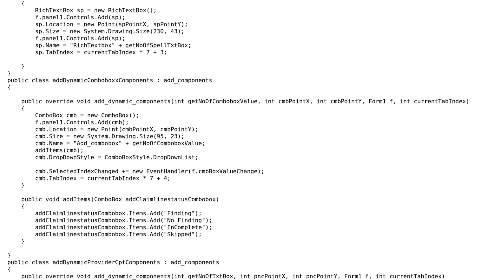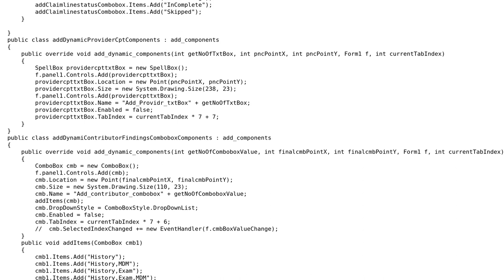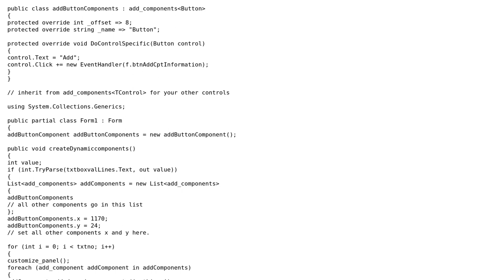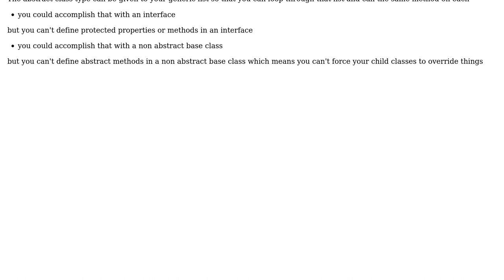Code Review: C# classes for adding form components dynamically (2 Solutions!!)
Code Review: C# classes for adding form components dynamically

With thanks & praise to God, and with thanks to the many people who have made this project possible! | Content (except music & images) licensed under CC BY-SA | Music | Images & others | With thanks to user Xiaoy312 user t3chb0t user Ramji R user numerek user BCdotWEB and the Stack Exchange Network Trademarks are property of their respective owners. You are responsible for your own actions.